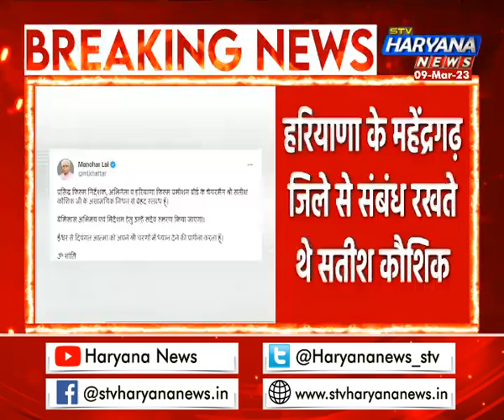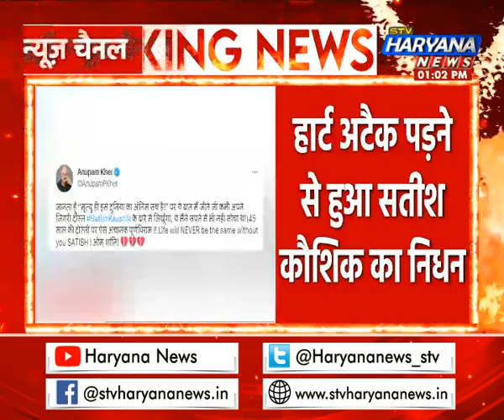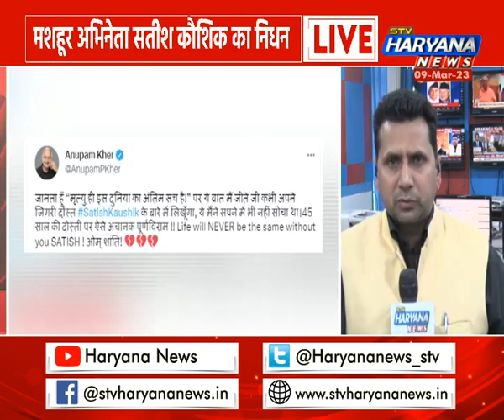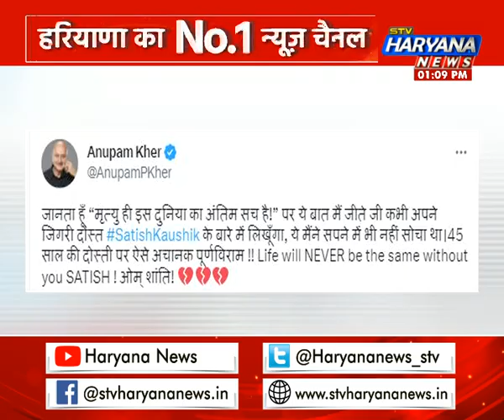मशहूर अभिनेता Satish kaushik की पोस्टमार्टम रिपोर्ट आई सामने, निधन मामले में दिल्ली पुलिस करेगी जांच